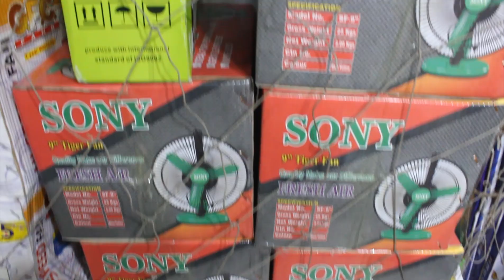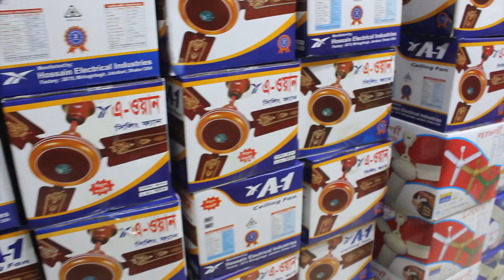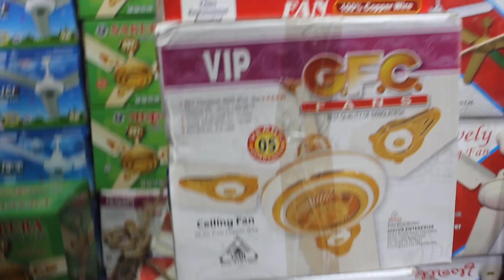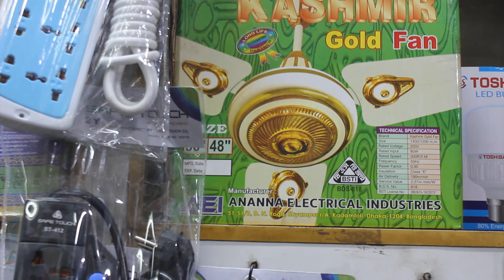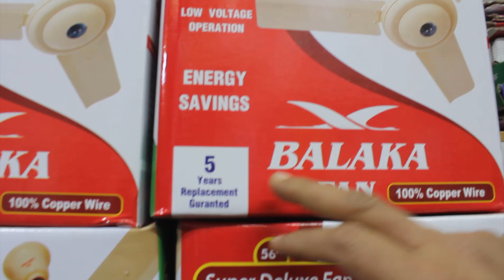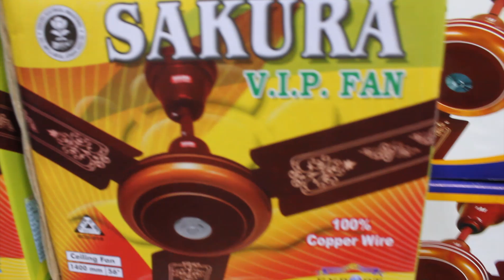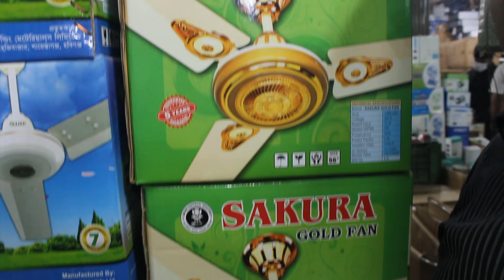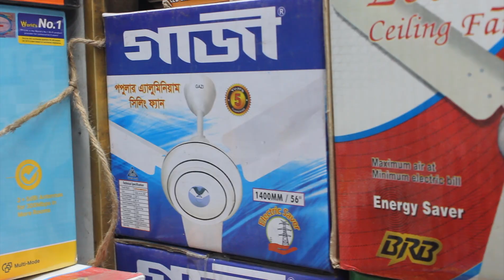ফ্যানের সর্ববৃহৎ পাইকারি মার্কেটের সন্ধান । fan wholesale market in dhaka । fan price in bd 2021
ফ্যানের ব্যবসা সবসময়ই লাভজনক। আর গরমকালে ফ্যানের চাহিদা থাকে তুঙ্গে। তাই আজ আমরা বিভিন্ন কোয়ালিটির সিলিং ফ্যান,টেবিল ফ্যান,চার্জার ফ্যানসহ মশা মারার ব্যাট,রাউডার দেখিয়েছি। আর প্রতিটি ফ্যানে অনেক ভালো লাভ করা যায়। এই ফ্যানগুলি কোথা থেকে সবচেয়ে কমদামে পাইকারী পাবেন,কিভাবে ব্যবসা করবেন তা নিয়ে আজকের ভিডিওতে বিস্তারিত আলোচলা করা হয়েছে।

প্রিয় দর্শক,
এই ভিডিওতে আমরা চেষ্টা করেছি  ইলেকট্রনিক পণ্যের সবচেয়ে বড় পাইকারি মার্কেট গুলিস্তানের সুন্দরবন স্কয়ার সুপার মার্কেটের ইলেকট্রিক ফ্যানের  একটি পাইকারি দোকানের সন্ধান দিতে। যেখানে থেকে আপনারা সবচেয়ে কমদামে বিভিন্ন কোয়ালিটির সিলিং ফ্যান,টেবিল ফ্যান,চার্জার ফ্যানসহ মশা মারার ব্যাট,রাউটার পাইকারি নিয়ে ব্যবসা করতে পারবেন। যারা আগে থেকেই ব্যসসা করছেন বা একেবারেই বেকার কিন্তু নতুন ব্যবসা শুরু করতে চাচ্ছেন তাদের সুবিধার জন্যই মূলত আমাদের এই ভিডিওটি। আপনি চাইলেই স্বল্প পুঁজিতে এবং স্বল্প পরিমাণে তাদের থেকে পাইকারি পণ্য নিয়ে দোকান কিংবা অনলাইনেই এই ব্যবসা শুরু করতে পারেন। আপনি এখানে খুবই অল্প দামে তাদের এই পণ্যগুলো পেয়ে যাবেন।
আপনি যদি তাদের পণ্যগুলি নিয়ে ব্যবসা করতে চান তবে সম্ভব হলে মর্কেটে এসে যাচাই করুন। যদি তাদের শপে আসা সম্ভব না হয় তাহলে আপনি তাদের সাথে ইমো বা হোয়াটসঅ্যাপে যোগাযোগ করে ঘরে বসেই পছন্দের পাইকারি পণ্য ক্রয় করে ব্যবসা করতে পারবেন।

আমরা শুরু পাইকারি মার্কেটগুলোর সন্ধান দিয়ে থাকি। ব্যবসা যেহেতু আপনাকেই করতে হবে সেহেতু আগে যাচাই করুন তারপর ব্যবসায়িক লেনদেন করুন। সুতরাং আপনি যদি তাদের পণ্যগুলি নিয়ে ব্যবসা করতে চান তবে সম্ভব হলে মার্কেটে এসে যাচাই করুন অথবা তাদের সাথে বিস্তারিত কথা বলে ব্যবসায়িক কার্যক্রম পরিচালনা করুন।

পাইকারি পণ্য কিনতে তাদের সাথে যোগাযোগ করুনঃ

দোকানের নাম : ডিলার এন্টারপ্রাইজ
দোকান নং- ২১৬ (৩ নং গেট)
সুন্দরবন স্কয়ার সুপার মার্কেট, গুলিস্তান, ঢাকা।
মোবাইলঃ 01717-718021 / 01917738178 (imo/what's app)

♥️♥️♥️ Thanks ♥️♥️♥️
Sajeeb Vlogs

fan,ফ্যান,fan price in bd,fan wholesale price in Dhaka,fan wholesale,
ceiling fan, ceiling fan wholesale,ceiling fan price in bd,
table fan, table fan wholesale,table fan price in bd,
Electric ceiling fan wholesale price in Dhaka,Fan business 2021,Business ideas 2021,charger fan, charger fan wholesale,charger fan price in bd, table fan price 2021,
ceiling fan wholesale market in bd,charger fan price 2021,
table fan wholesale market in bd,charger fan price 2021,
charger fan wholesale market in bd,wholesale fan price in bd 2021,
ফ্যান, টেবিল ফ্যান, চার্জার ফ্যান, ফ্যানের পাইকারি মার্কেট, ফ্যানের দাম,